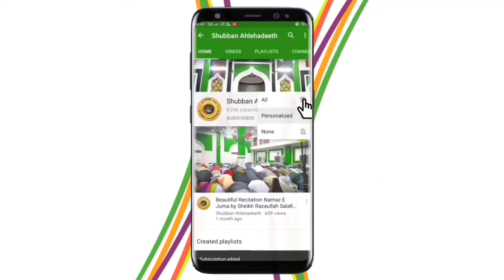Mere Pyare Watan || Beautiful Nazm By Yahya, Inaam Ilahi and Hammad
Indian Republic Day (26 January 2020)

This Channel Is Official Channel Of Badi Masjid, Shujat Ganj, Kanpur, Uttar Pradesh.
Here Everyone Can Listen Quran Recitation,Islamic Lectures(Takreer),Nazm Etc.
We Also Upload Videos Of Weekly Khutba And Monthly Program,
Also Live Stream Videos On Our Facebook Page

For Live Stream Of Weekly Khutba And Monthly Program

Jazakumullahu Khairah